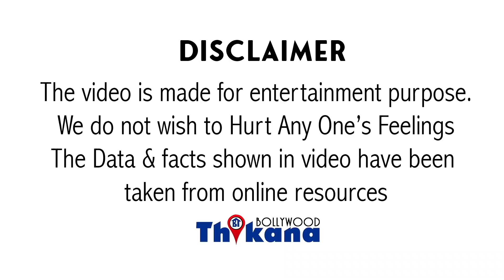Shahrukh 1 Tweet का लेते है 1Cr और 3rd नंबर पे है Rate मे No1 & 2 पे है ये | Akshay नहीं Top 4 मे भी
एक Tweet की Rate | ShahrukhKhan 1 Tweet का लेते है 1Cr और 3rd नंबर पे है Rate में No1 & 2 पे है ये Actress